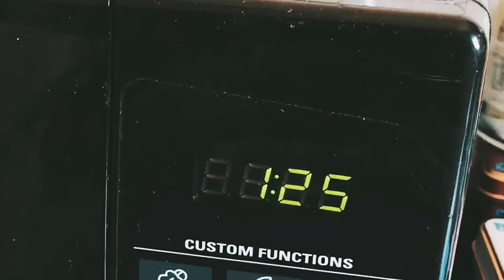Keto WOE - What I Eat In A Day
Here’s what I ate in a full day!
I’m still learning how to make the right choices...
(Keep in line with my macros)
I dont eat the same every day, unless I feel like it lol
I’m not perfect and as I get more into this journey,
I am continuing to learn so much! Keto is amazing!